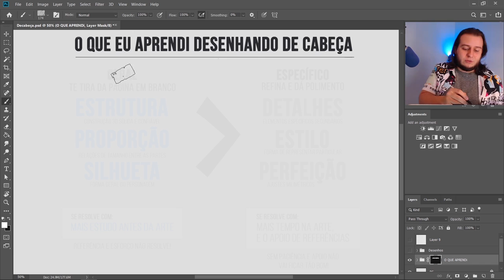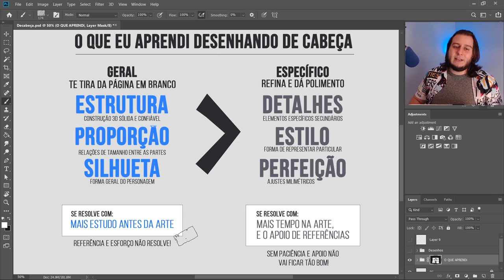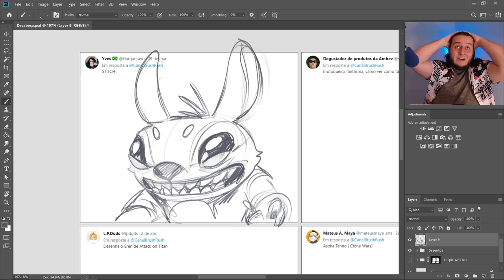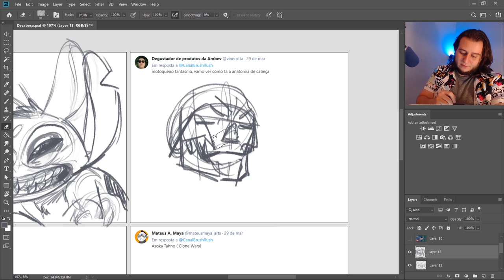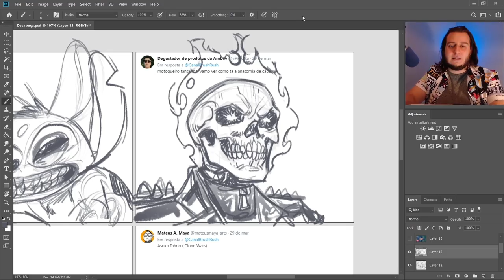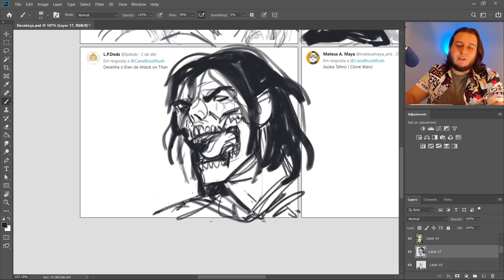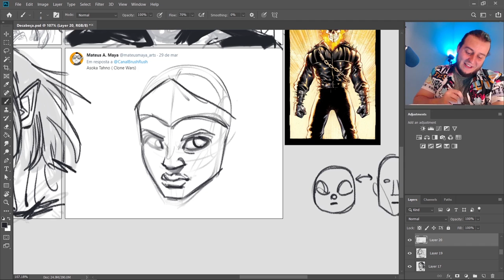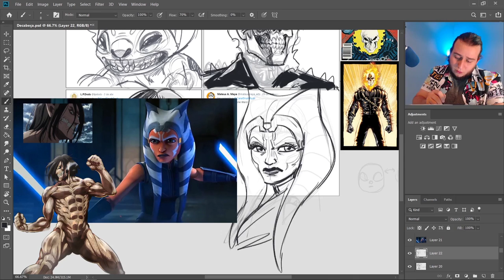O RETORNO! Desenhando de cabeça ESPECIAL com QUATRO personagens!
Quer aprender mais sobre perspectiva, composição e Ilustração Digital? Reserve seu desconto no novo curso comigo e o Laylton Sousa, sairá em breve